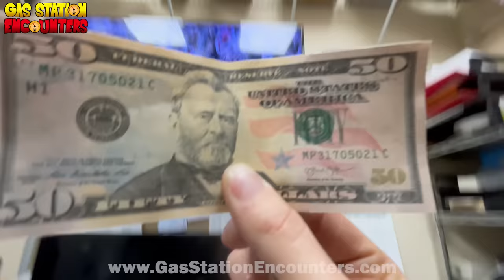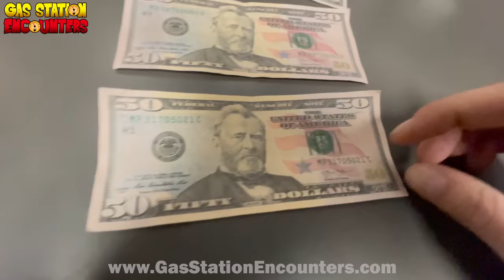The Fake Fifty Fabricator (How To Spot A Counterfeit $50)